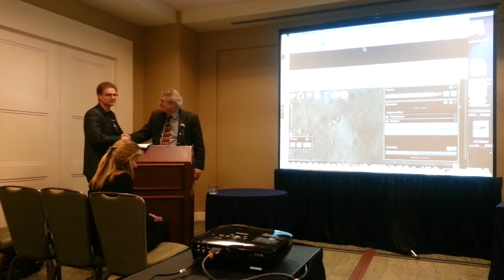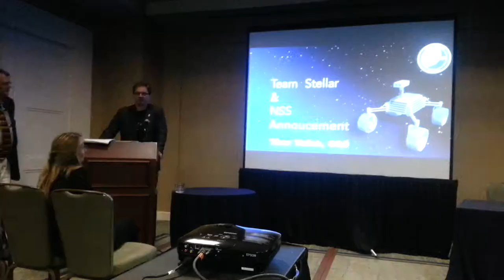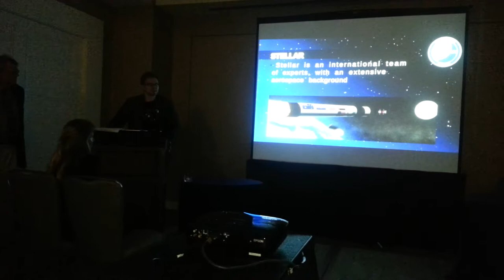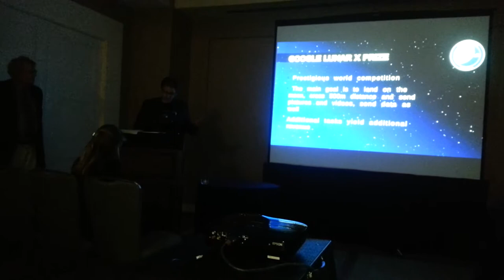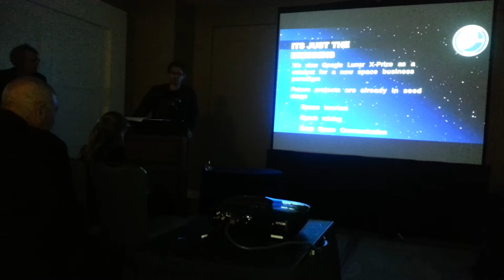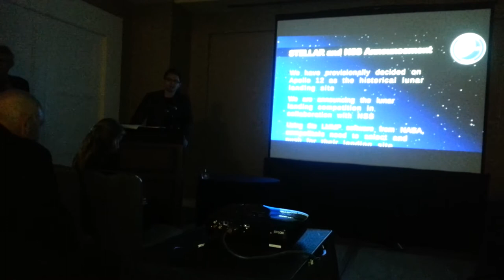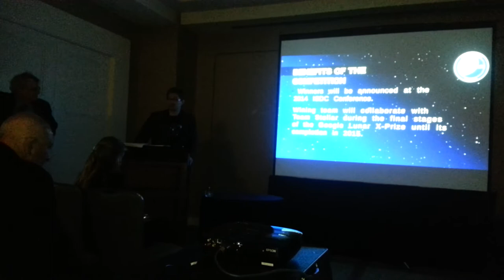Joint Team Stellar and National Space Society Announcement using NASA Software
At the 2013 ISDC conference in La Jolla, CA, Mr. Theo Valich, COO of Team Stellar subbed for Maria Catalina, the Academy Lead and announced a joint competition between Team Stellar and National Space Society. Goal of the competition is searching for an ideal landing site using NASA's LMMP (Lunar Mapping and Modeling Portal).

The competition will be officially sanctioned by NSS and NASA. Competition details will become publicly available on August 1st, 2013.